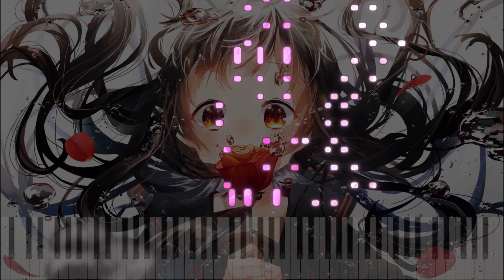【Piano】 Kano - Sukisuki Zecchoushou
I woke up with a cold sweat searching for iconic osu songs, found myself in a playlist and selected 'Love Love Climax'. Yes, the climax caught my attention.